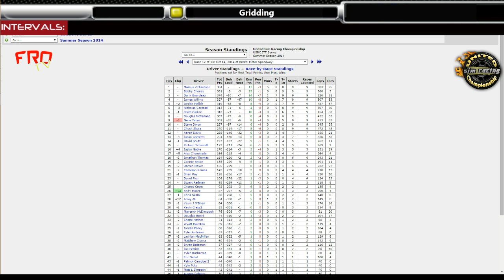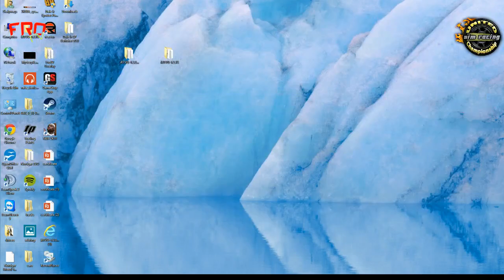USRC: JTT Series at Vegas (Season Finale)